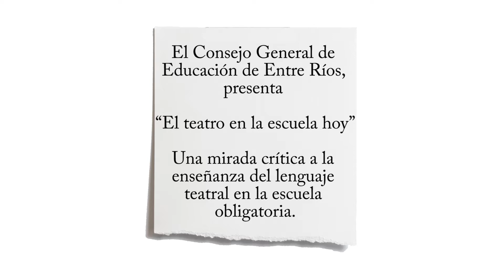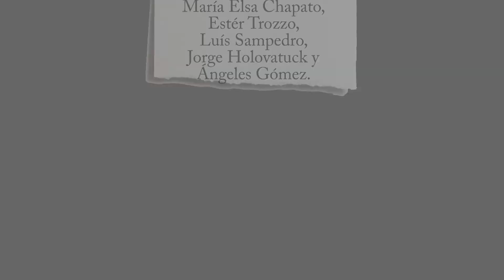Ciclo "El TEATRO en la escuela hoy" - Micro N°3. Estrenado el 03/07/2020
“Perfil y tarea de un profesor de teatro” a cargo de la Licenciada Ester Trozzo.

Doctora en educación, profesora de arte dramático, lengua y literatura. Poeta, actriz, dramaturga, narradora, investigadora y ha asumido numerosos cargos de conducción en educación superior y en la universidad. Actualmente trabaja en la facultad de artes y Diseño, UNCUYO. Reconocida internacionalmente como Pedagoga teatral. Ha dictado cursos en España, Portugal, Colombia, Costa Rica, México, Venezuela, Bolivia, entre otros.
Es autora y coautora de numerosas publicaciones y libros ("La vida en juego", "Didáctica del teatro" I y II, "Teatro, adolescencia y escuela", "El teatro en la Escuela. Miradas sobre el potencial transformador", - "La vida en juego. Miradas del teatro como aprendizaje escolar"  entre otras).
Cofundadora de la red nacional de profesores de teatro Dramatiza la cual coordina desde entonces.